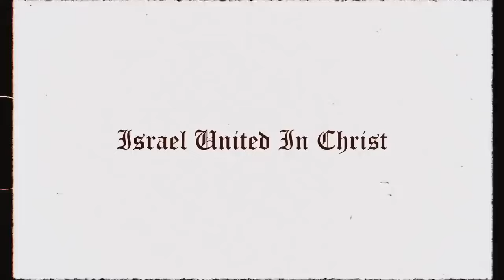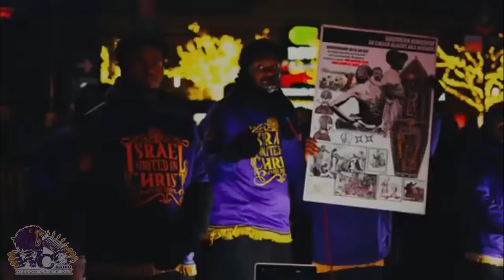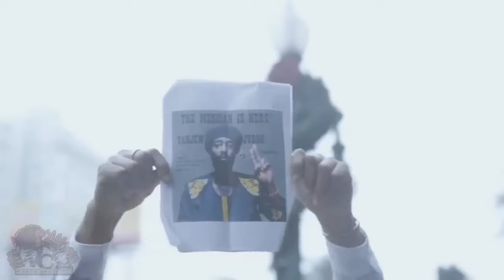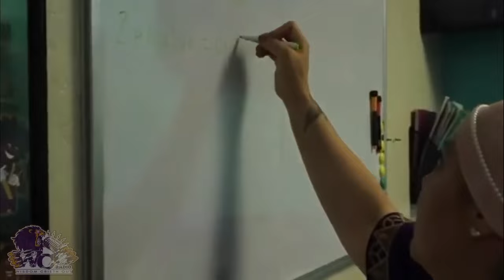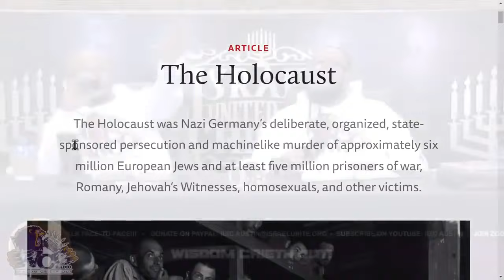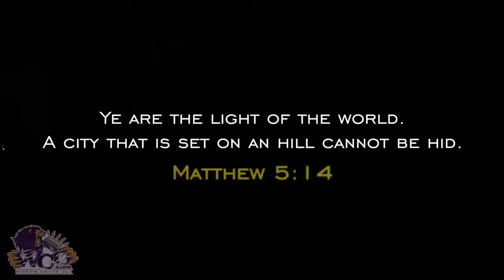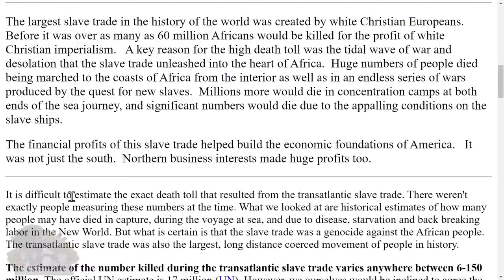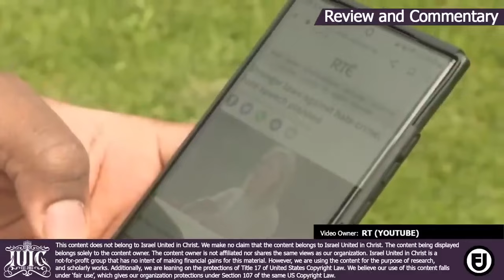WISDOM CRIETH OUT THE ISRAELITE HOLCAUST (Re-Run)